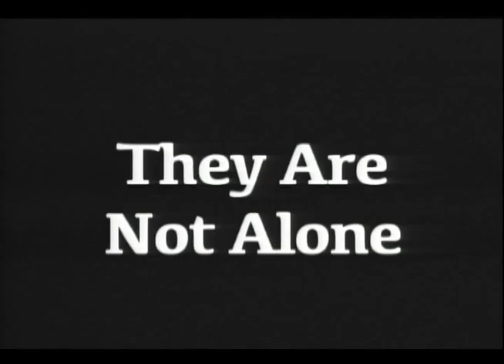2 16 16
Daily Show.